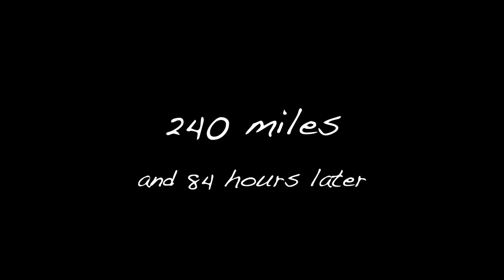Running the Moab 240 with my Brother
This was the 3rd 200+ mile race my brother and I have started and finished together, and the Moab 240 had it all: stunning scenery, big climbs, rugged terrain, wild temperature swings and this year...SNOW. Destination Trail puts on incredibly well-run events and the volunteers and medics are simply incredible.

Special thanks to:
The Watson family
Destination Trail
The volunteers
The photographers: @jdpetersdotcom @_anastasiawilde @howiesternphoto